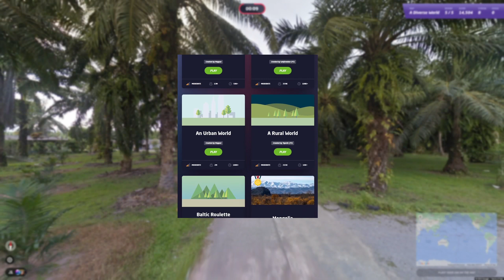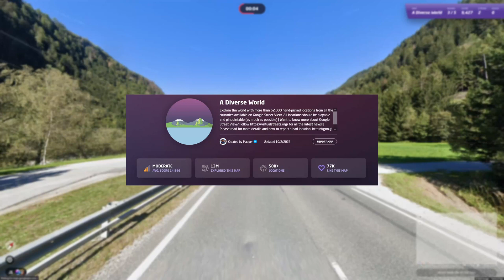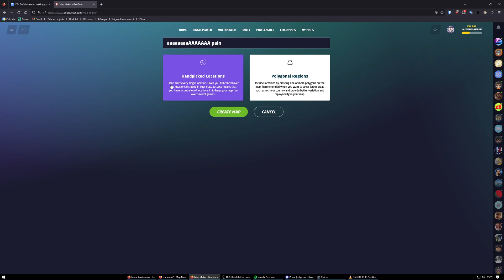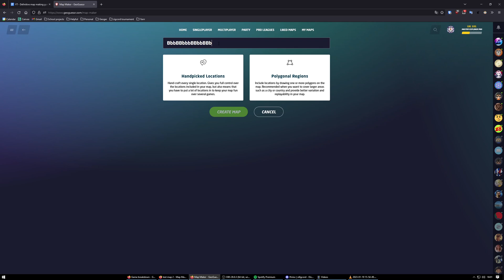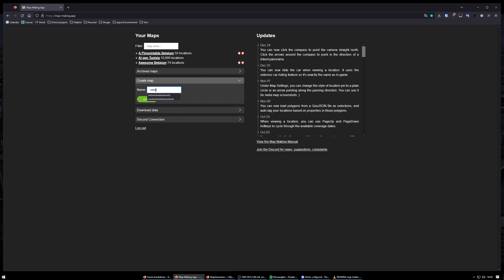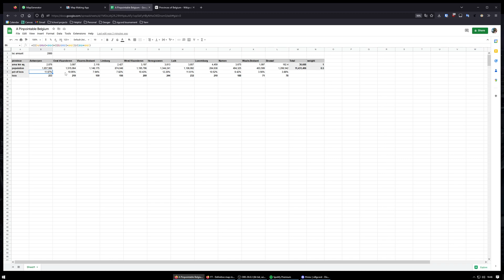A guide to advanced Geoguessr map making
The north and south pole locations are harder to find than expected.
Ill update this, once i get my hands on the links!

Links to the tools I used:
REAnna's map maker:

Some links:
my geoguessr profile:
plonkit guide (work in progress, but will be amazing when finished!)